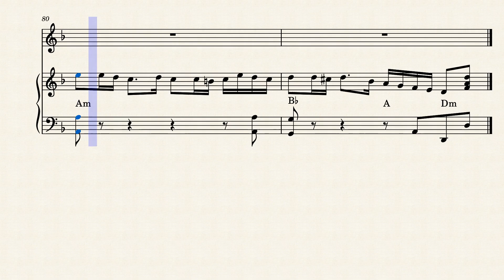Fairytale - Alexander Rybak 2009 - Piano & Voices by Alexander Rybak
Fairytale - Alexander Rybak

Fairytale (sprookje) is een nummer gezongen en geschreven door de zanger Alexander Rybak. Met het nummer won Rybak het Eurovisiesongfestival 2009 in Moskou voor Noorwegen. Het nummer is geënt op Russische en Noorse folklore en volgens Rybak geïnspireerd door een liefdesgebeurtenis.
Rybak zong het nummer voor Noorwegen tijdens de tweede halve finale van het Eurovisiesongfestival, op 14 mei 2009. In deze halve finale behaalde het nummer de eerste plaats met 201 punten. In de finale kreeg het nummer 387 punten, waarmee het de overwinning binnenhaalde. Dit puntenaantal is een record, nooit eerder scoorde de winnaar van het Songfestival zo veel punten. Ook kreeg het nummer de meeste twaalf punten uit de geschiedenis van het festival: zestien keer. Dit record stond eerder op naam van Katrina & the Waves (1997) en Helena Paparizou (2005), die elk tien keer twaalf punten kregen.
Hitverloop:
De single Fairytale maakte een veelbelovende start toen het op 30 mei 2009 de Nederlandse Top 40 binnenkwam op nummer 21. Hiermee werd het het eerste buitenlandse Songfestivalliedje dat de Top 40 wist te halen sinds 2003, toen de Turkse Sertab Erener succesvol was met Everyway That I Can, het winnende liedje van dat jaar. Fairytale kwam in de Top 40 tot nummer 14, maar zakte vervolgens als een baksteen en was na vier weken alweer verdwenen.